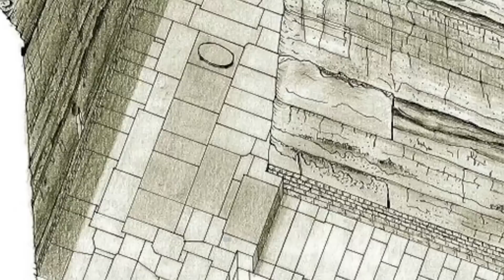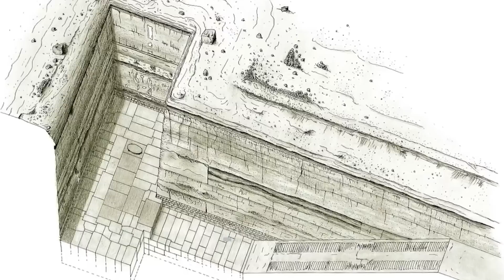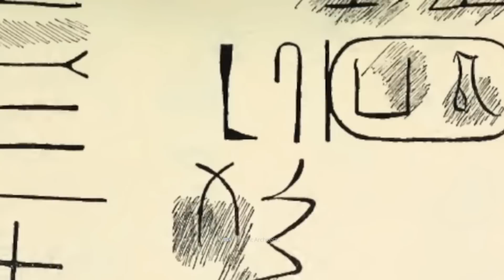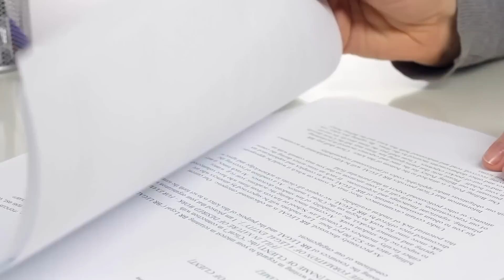Zatuszowanie starożytnej egipskiej piramidy - To cię zaskoczy!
Egipcjanie stworzyli wieczne pomniki: czy to kolosalne piramidy w Gizie, mistyczny Sfinks, czy zapierająca dech w piersiach świątynia w Luksorze: wszystkie te kamienne giganty z przeszłości zawsze nas urzekały. Te budowle, których nie ukończyli mieszkańcy imperium faraonów, schodzą jednak na dalszy plan. Nawet piramida Baka miała zostać porzucona na długo przed jej ukończeniem i pozostawiona sama sobie. Jednak tą konstrukcję wciąż otacza kilka ogromnych znaków zapytania: co skłoniło starożytnych Egipcjan do porzucenia swojego projektu? Co więcej: na czym polega dziwne zachowanie współczesnych władz? Dlaczego piramida Baka jest celowo odcięta od zainteresowanej publiczności? Czy możliwe, że kryją się tam jakieś głębokie sekrety, których nikt z nas nie powinien widzieć? Przyjrzyjmy się dziś bliżej temu porywającemu tematowi i poznajmy sedno tej historycznej tajemnicy!